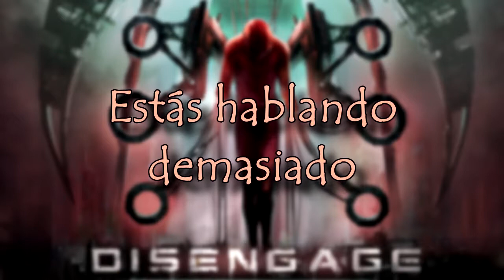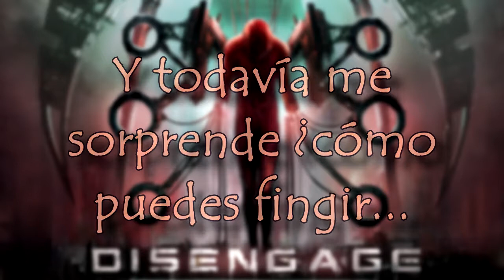Circle Of Dust - Your Noise (Subtitulado en Español)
Your Noise || Tu Ruido